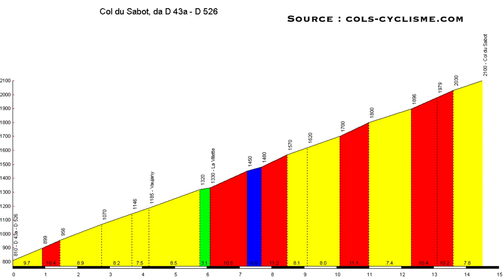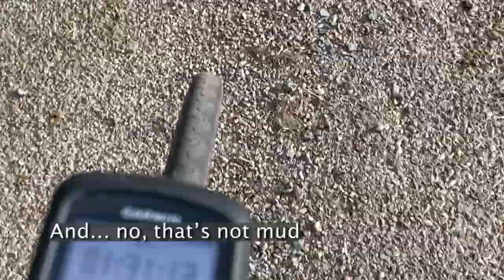Happier Cyclist : Col du Sabot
Located in the French Alps between Alpe d'Huez and Croix de Fer, col du Sabot is a remote climb, very natural, almost wild. I had an epiphany climbing it with my bike last summer.
Started early in the morning, with a beautiful light and the sun rising up as I went.
It is peaceful, beautiful, hard.  The average ramp is 9%. It is quite windy.
I wouldn't say that it changed my life but it's this climb that gave me the idea of starting a YouTube channel.
I filmed it for Instagram, originally (hence the split screens) but realized the footage was quite unique afterwards.